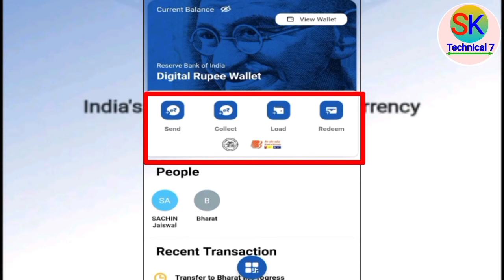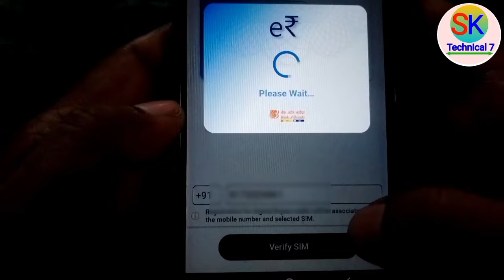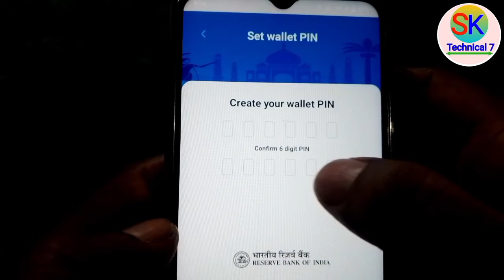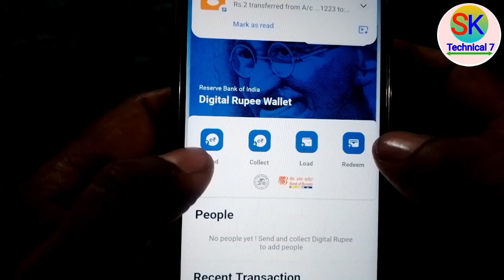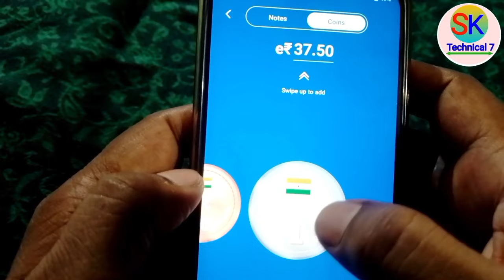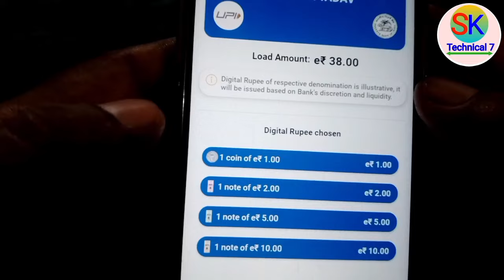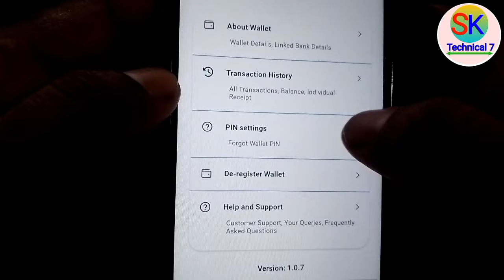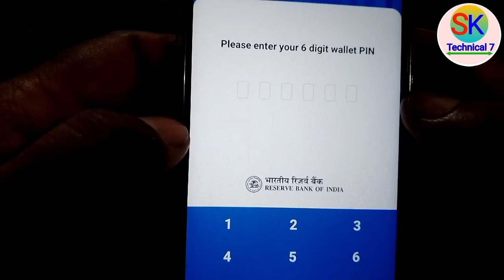bank of baroda digital currency registration | bank of baroda digital rupee registration Process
About this Video:
Dosto Is Video me Maine bataya hu ki Bank of Baroda digital rupee registration Process start ho gaya hai. Thank you so much.